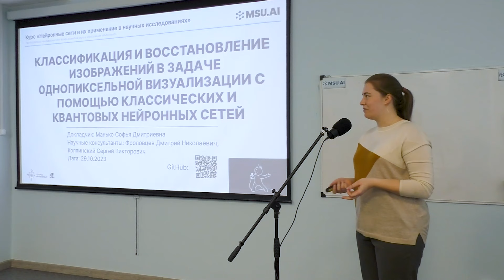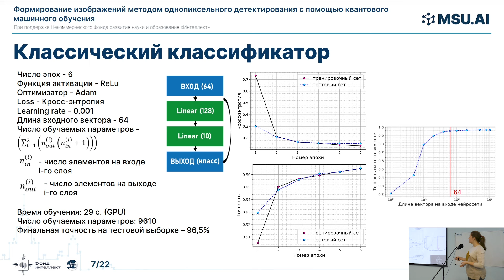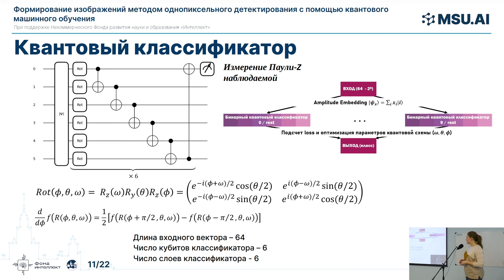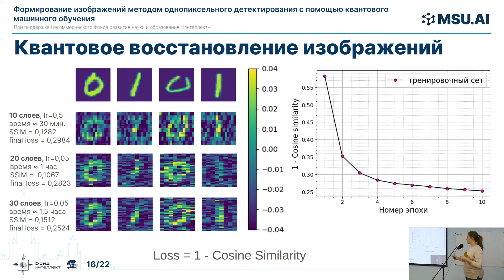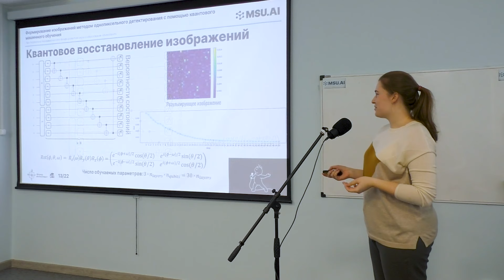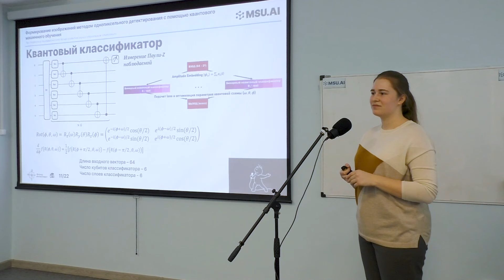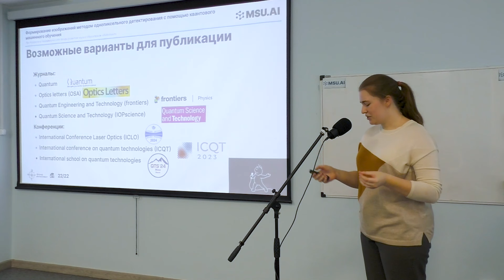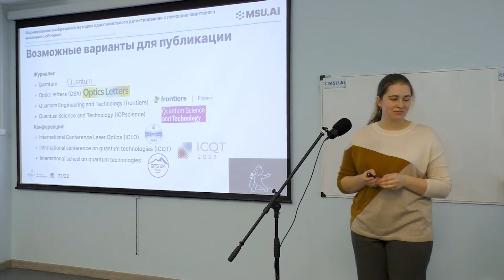Квантовые нейронные сети в задаче однопиксельной визуализации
Выступление слушателя группы НС242 Софьи Дмитриевны Манько на конкурсе курсовых работ для пятого потока

Тема курсовой работы: "Классификация и восстановление изображений в задаче однопиксельной визуализации с помощью классических и квантовых нейронных сетей"

Исследование выполнено при участии научного консультанта курса "Нейронные сети и их применение в научных исследованиях" Сергея Викторовича Колпинского

Дата: 29 ноября 2023 года

00:00 Заставка
00:18 Введение
01:50 Цель и задачи работы
02:02 План доклада
02:07 Описание данных
03:07 Классический классификатор
03:51 Влияние SPAM-шумов
04:05 Классическое восстановление изображений
05:06 Квантовые нейронные сети
05:39 Квантовый классификатор
06:58 Квантовое восстановление изображений
09:57 Оценка времени обучения на квантовом компьютере
10:27 Выводы
10:42 Ответы на вопросы